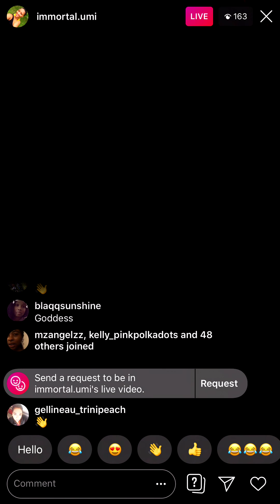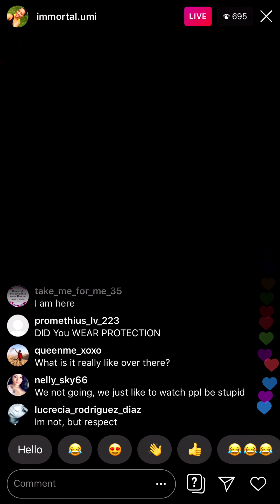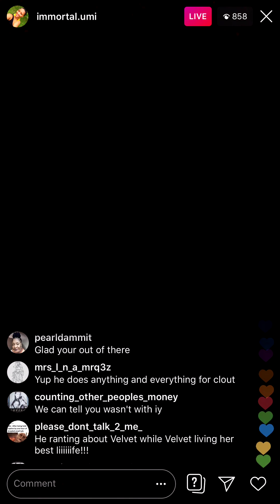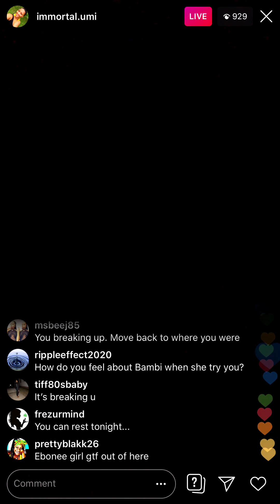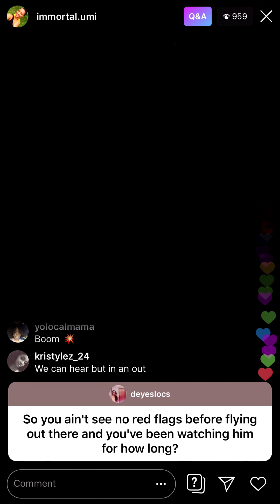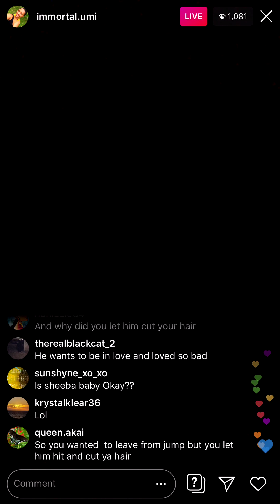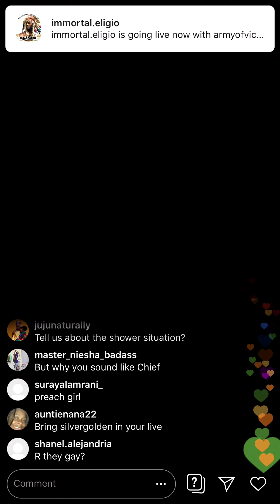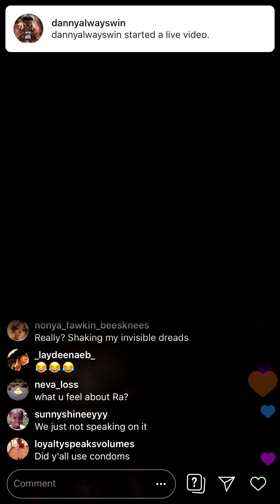Surviving NatureBoy | Umi SPILLS THE TEA🍵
Whew Chile the tea is popping hot. Surviving NatureBoy Umi spills all the tea y’all and it was good